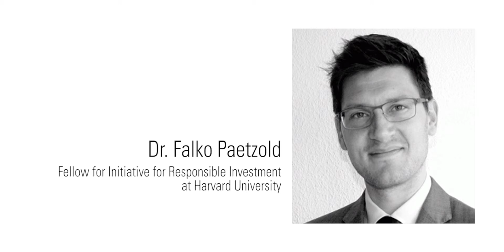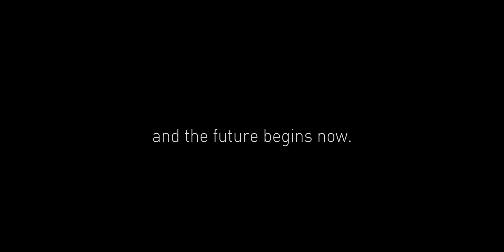Graduate Business Conference 2016 Teaser 3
For the Graduate Business Conference 2016 at the University of St. Gallen in Switzerland.

Life isn’t about finding meaning. Meaning in life is something that you create, you manufacture for yourself and for others.

Since you are, or soon will be in a position, where your creations will have a notable impact on your surroundings, we, the organizing committee of this year’s conference truly believe, that by connecting you with like-minded people in the unique setting our university can offer, will add value for years to come - and this is how:

After a warm welcome at Zurich Airport or St. Gallen main station you will have the opportunity to be part of an adventurous and connecting scavenger hunt through this beautiful city in eastern Switzerland.

From that point on, we hope that your GBC-experience takes an unforgettable turn. The upcoming days will be filled with the following opportunities to engage in:

Meaningful panel discussions about our focus topics “politics, ethics and business” and “social entrepreneurship” with inspirational leaders such as:
Massimo Muzzì, Vice President of Business Development at ABB Robotics,
Dr. Falko Paetzold, fellow for Initiative for Responsible Investment at Harvard University,
Dr. Julia Balandina Jaquier, Founder of JBJ Consult,
Paul Bethke, Co-Founder and CEO of LemonAid Beverages,
Stephan Chambers, Former MBA Director of Saïd Business School, University of Oxford,
and Sonja Rossteuscher, Managing Partner at Triple S Advisory and Consulting.

An Effective workshop led by Prof. Sascha Spoun, President of Leuphana University Lüneburg.

Interactive Events such as ice breaking and cultural sessions with insects.

Informative best practice sessions organized by the GBF.

Vegetarian Culinary Treats.

The Global leadership awards, Vibrant soirees and parties demonstrating our swiss hospitality.

And last but not least, a commemorating opening and closing ceremony moderated by:
John Plender, Senior Editor and Columnist at the Financial Times,
Prof. Simon Evenett, our MBA Director,
and Dr. Christoph Franz, Chairman of the Board at Roche.

During the experience you will constantly be reminded, that the course of your life, your success, is not only based on your actions, but also on achievements and the existence of others. Do not take that for granted and respect them by considering them in your decisions. And that will make all the difference.

We are the future. And the future begins now.

Give back at the Graduate Business Conference at the University of St. Gallen in Switzerland.
5th – 8th of April, 2016